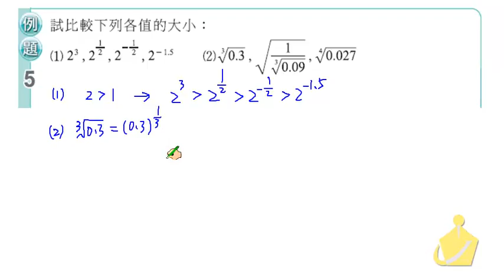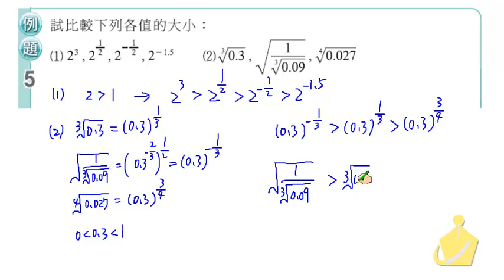職校數學CIII蔡版第二章2－2例題5